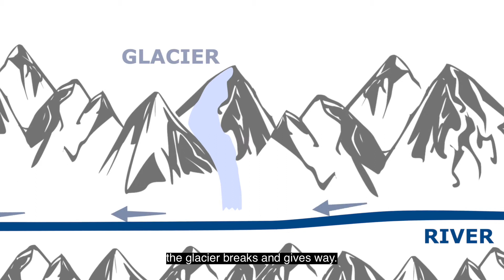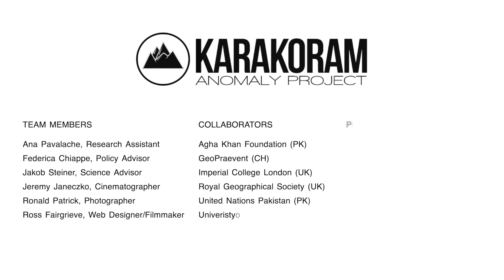Faces of Resilience - Pakistan (shorter version)